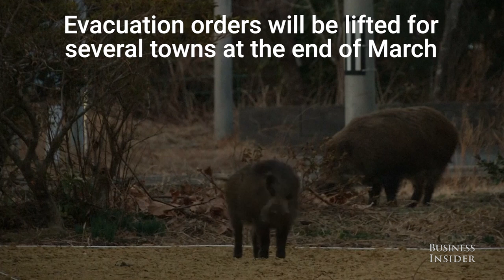Hundreds of wild boars are roaming the radiation-hit areas of Japan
Following the 2011 nuclear disaster in Fukushima, Japan, wild boars descended from the surrounding forests to inhabit the cities. With the evacuation orders on several towns about to be lifted, animal control hunter groups are working to remove the boars from the area.